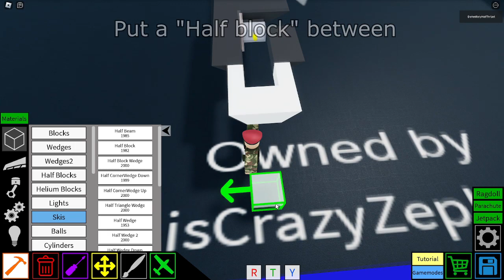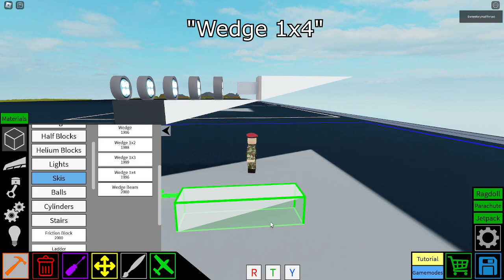Martin B-57B "Canberra" Jet Bomber | Plane Crazy - Tutorial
Next:
-Aircraft:
S-70 Russian Drone
Su-34?
Panavia
IL-28
Aero L-159 ALCA
YA-9
F-16 Revamp (In consideration)
MiG-29 (In consideration)
-Boats:
LS 3? (Ww2 German)
V-990? (DDR boat, plausible)
Ya-5M? (Soviet)
-Tanks:
Churchill Tank
Gepard
-Helis:
mi-8?
Eurocopter?

3D Model: War thunder and google images for the livery

＝＝ Ｉｎｆｏｒｍａｔｉｏｎ ＝＝
Controls (if you put them properly)
W - Throttle Forward
S - Throttle Down
A, D - Turn to the left and right

P - Canopy Doors
G - Landing Gears
1 - Open Weapon Bays
2 - Drop bombs

🔊 Artista:

T.Nakata 🧒, también conocido como Tokyo Music Walker, es un productor musical japonés y creador de ritmos. Ha creado múltiples canciones relajantes y su género principal es el Chill. Sin duda un productor con mucho talento que veremos más veces en el canal.

➤ ᴘʀᴏɢʀᴀᴍꜱ ɪ ᴜꜱᴇ:

*Video Editor: Sony Vegas Pro 14.0
*Recorder: OBS Studio
*For making thumbnails: Photoshop

Sov:
.kv-6
.Kv-4
.T72
.T-18 Light tank
.IS-7
.Mendeelev Tank
.Katyusha
.Bm-21
.SU 100
.SU-152
.pgrc YARS
.An-22
.Tu-160
.Pe-2
.Illyusshin IL-28
.Yak-141
.9K22 Tunguska

Ame:
.F117 NightHawk
.F3H Demon
.at-6 wolverine
.O-2 Skymaster
.T-95
.lav 25
.M10
.M551 Sheridan
.M24 Chaffe

Ger ╬:
.Lippisch Gleiter Bombenflugzeug
.BV 40
.Do 335
.Fw 200 Condor
.Bv 40
.Grille 15
.E25
.OT-810
.SDK251
.Ferdinand
.Hetzer
.A7V
.Rauppenschlepper Ost

Jap:
.J2M3 raiden
.mitsubishi g4m
.Type 97 chi ha
.g10n
.ki-61

SWE:
.Saab JAS39 Gripen
.strf 9056

FRE:
.Renault FT
.Char B1
.Amx 13 75
.Somua S-35

BRI:
.Fv4005
.Churchill
.Matilda
.Mark 4
.Centurion
.Vampire F Mk3
.Electric Lighting
.Hawker HUNTER
.Universal Carrier
.Gloster meteor

CAN:
.CF-105 Arrow

CHINA:
.Xi'an jh-7

IND:
.Hal Tejas

AUSTRALIA:
.CAC Boomerang

VEN:
.Tiuna
.T-72B1

ARG:
.TAM

POL:
.TKS Tankette
. pzl p11.c

ROM:
.IAR 80